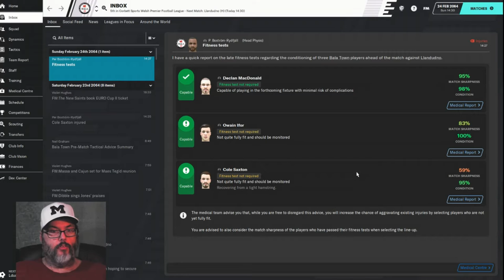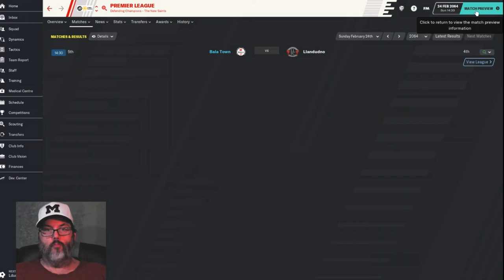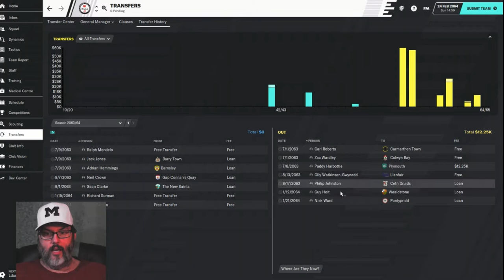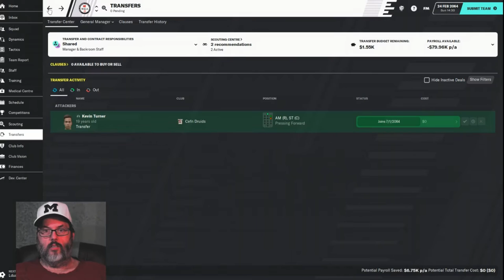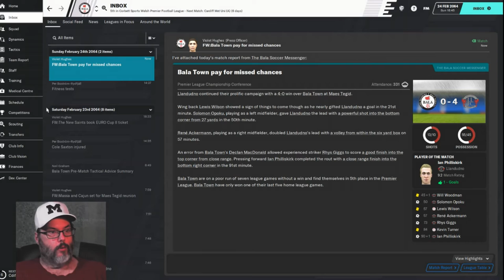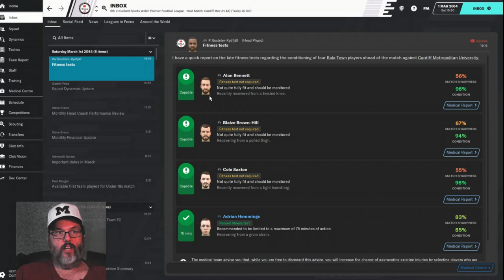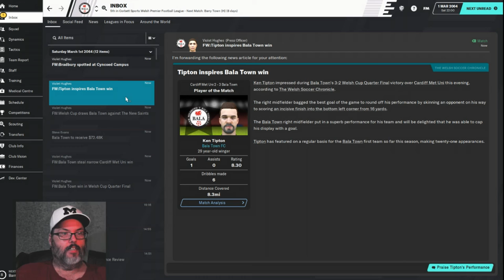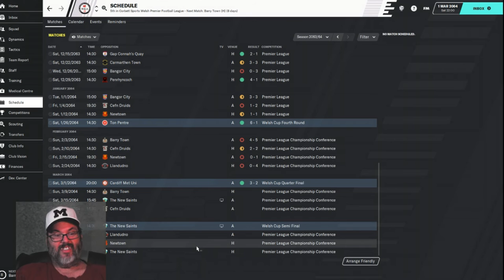Climbing the Ladder/FM20 - Bala Town/Club 6 - Season 3 Ep. 6 - Cup Quarter Finals